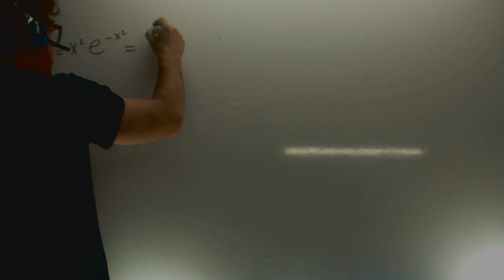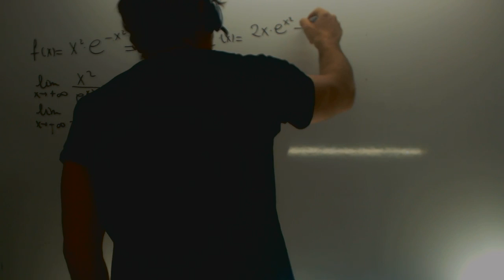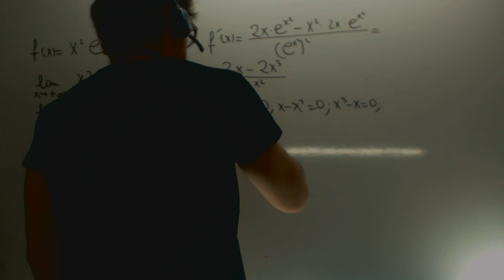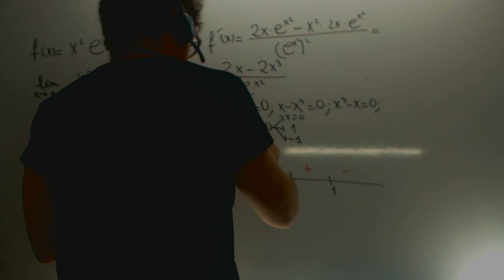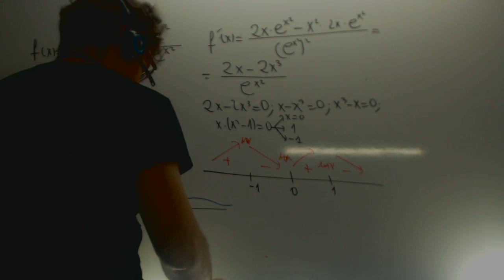Grafica Selectividad Matematicas Andalucia 2014 Academia Usero Estepona